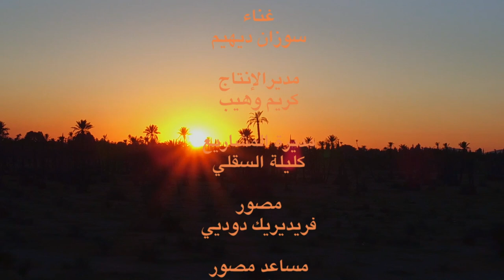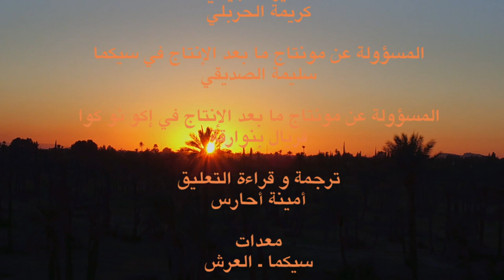ترميم قبور السعديين